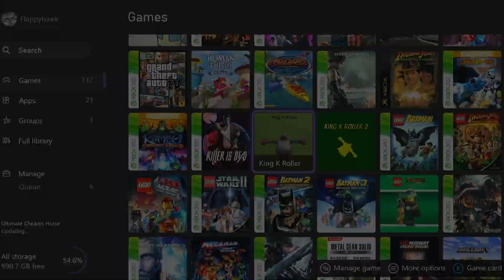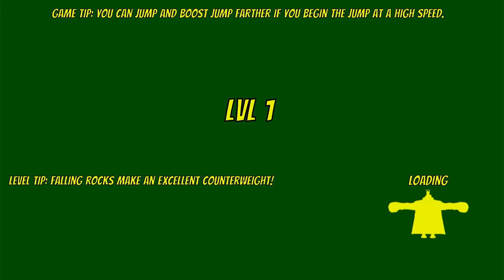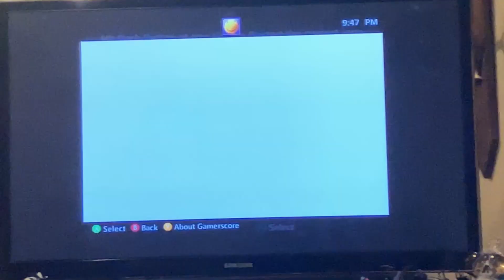The FORGOTTEN and ILLEGAL Nintendo Game On The XBOX?!?!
heres the full k roller video. im pretty sure you can still get all of these three games on the box for free. had to reupload because doritos crash course loves plastering my gamertag on everything it can and I had to go back and censor more stuff. The second time I tried to upload it got stuck at 99% while processing.